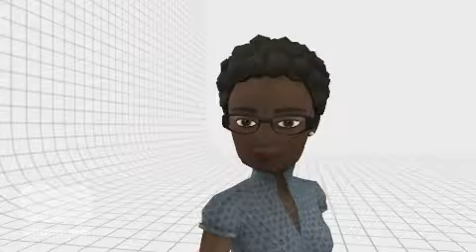WTF Did You Just Say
Copy Pasta Bollocks